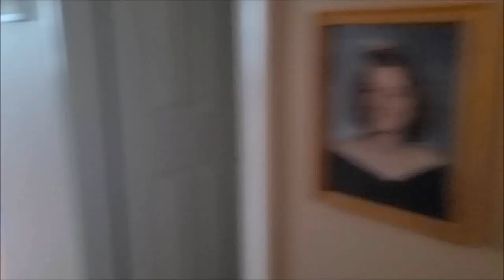Flosstube~5-11-22 Update~The Baseball Player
Motivational/Inspiration story:  4:45

Clip On Light